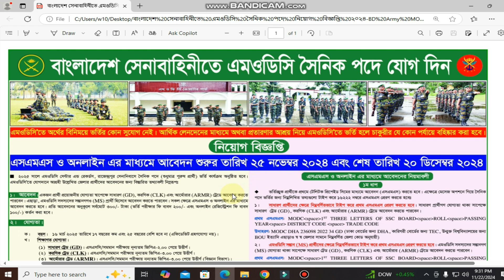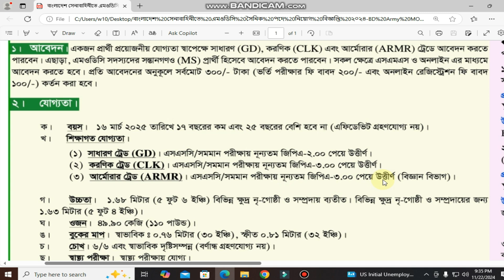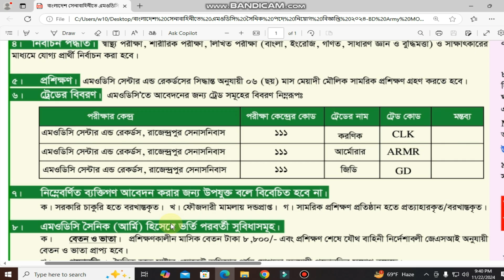বাংলাদেশ সেনাবাহিনীতে নতুন নিয়োগ চলছে ২০২৪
Augustjob circular 2024
সেপ্টেম্বর মাসের সকল সরকারি চাকরির বিজ্ঞপ্তি 2024
August all govt jobs circular 2024
সরকারি চাকরির সার্কুলার
চাকরির খবর
bd job circular 2024
চলমান নিয়োগ বিজ্ঞপ্তি
চলমান এনজিও নিয়োগ বিজ্ঞপ্তি
সরকারি চাকরি
সরকারি চাকরি পাওয়ার উপায়
নৌপরিবহন অধিদপ্তর চাকরির খবর ২০২৪
সরকারি নিয়োগ বিজ্ঞপ্তি,অধ্যক্ষ কাম অধীক্ষকের কার্যালয় নিয়োগ বিজ্ঞপ্তি ২০২৩।,অধ্যক্ষের কার্যালয় নিয়োগ বিজ্ঞপ্তি 2024,অধ্যক্ষের কার্যালয় নতুন নিয়োগ বিজ্ঞপ্তি ২০২৪,অধ্যক্ষের কার্যালয়ে নিয়োগ ২০২৪,অধ্যক্ষের কার্যালয়ে নিয়োগ ২০২২,ঢাকা কার্যালয় নিয়োগ বিজ্ঞপ্তি ২০২৩,অধ্যক্ষের কার্যালয় নিয়োগ ২০২২,অধ্যক্ষের কার্যালয় নিয়োগ ২০২৪,অধ্যক্ষের কার্যালয় থেকে নতুন নিয়োগ ২০২৪ সেপ্টেম্বর মাসের সকল নিয়োগ বিজ্ঞপ্তি ২০২৪

🎓 আমাদের বেসিক কোর্স এর লিংকঃ
👉🏽 আপনার ভিডিও গুলো দেখে সম্পূর্ণ  ফ্রিতে আপনাদের কম্পিউটার প্রশিক্ষণ নিতে পারেন।

💯 এছাড়া আমাদের চ্যানেলে সেবা সমূহঃ-
🪐 দৈনিক নতুন নতুন সরকারি ও কোম্পানির চাকুরির বিজ্ঞপ্তি ।
🪐 চাকুরির আবেদন ফরম পূরন ।
🪐 কলেজ ও মাদ্রাসার ভর্তির বিজ্ঞপ্তি ও ফরম পূরন ।

🔊 আপনারা আমাদের সাথে যোগাযোগ করতে পারেন নিচের সোসাল মিডিয়ার লিংক এর মাধ্যমে